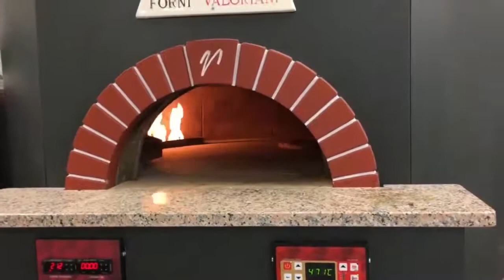Валориани везувий ОТ от ПРАЙД ГРУПП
Дровяная печь Valoriani Vesuvio OT используется для выпечки пиццы, хлеба, пирогов и т.д.
Модель имеет восьмиугольный металлический каркас, покрытый огнезащитной краской, и металлическое основание. Внутри используется конструкция серии GR соответствующего размера, из огнеупорного материала с дымоходом и железной заслонкой.
Печь обеспечивает высокую теплоемкость и гарантированно поддерживает температуру во внутреннем объеме камеры с минимальным расходом древесного топлива. Продукты готовятся быстрее и обладают непревзойденным вкусом.
Оборудование поставляется в собранном виде с помощью погрузчика или стрелового крана, при условии, что проем в помещении позволяет это осуществить.